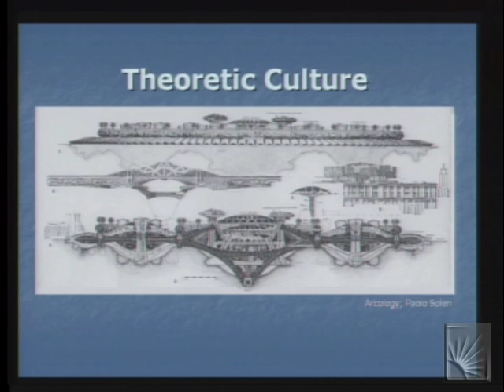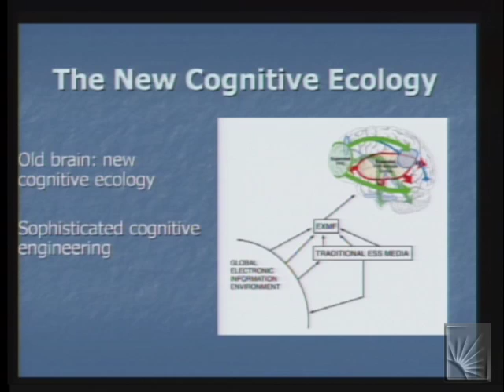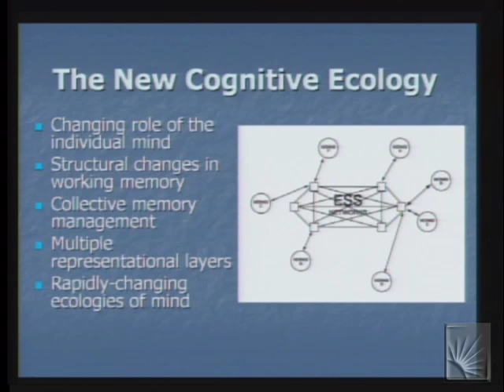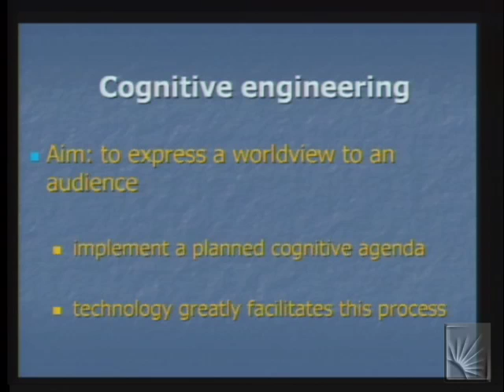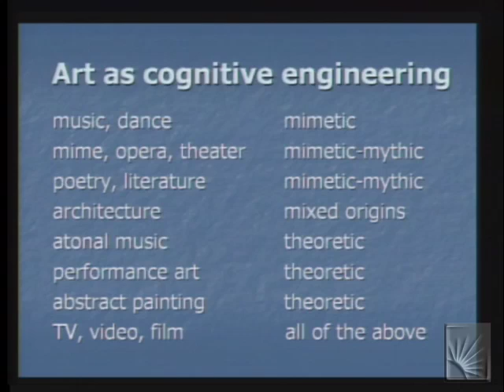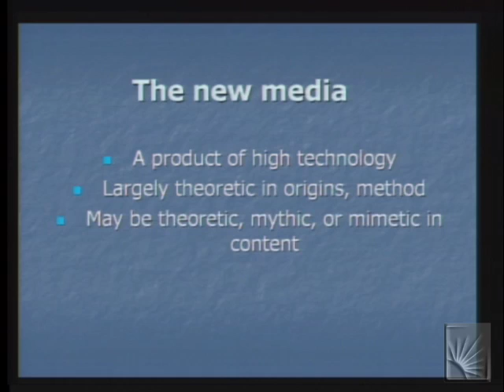2006 NMC Summer Conference Closing Plenary (Part 2 of 2)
Top-notch technology professionals from campuses around the country have convened at Case Western Reserve University for the 2006 New Media Consortium Summer Conference.  Attendees have the opportunity to exchange ideas and learn about the latest technologies that will aid in the New Media Consortium's (NMC) mission of exploring and promoting innovative applications that aid in teaching, learning and creative expression.